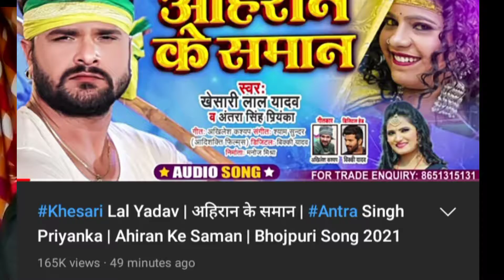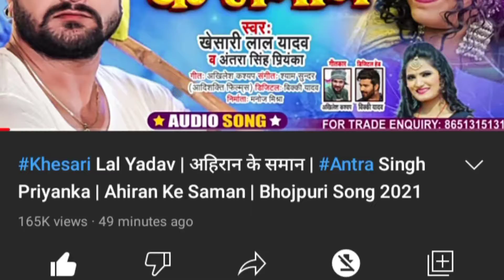Aahirawala gayak 1 granted me 227k viuws pure 1 granted rapport tendara machine gya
Aabhaya-Nissan-khesari record tut gaya